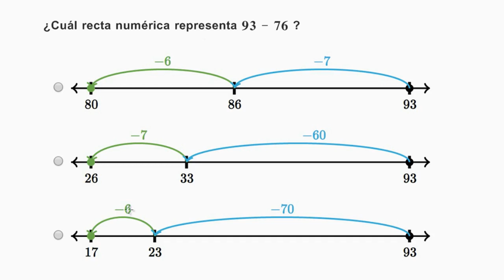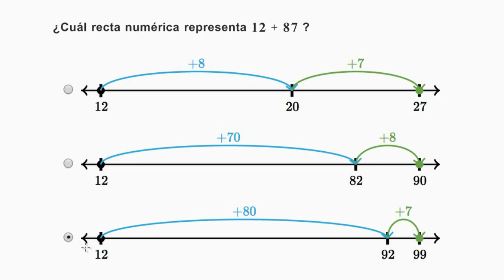Rectas numéricas correctas para sumas y restas